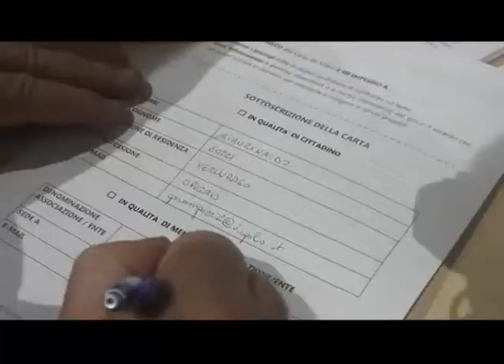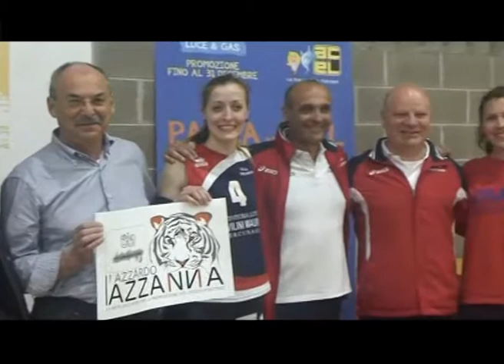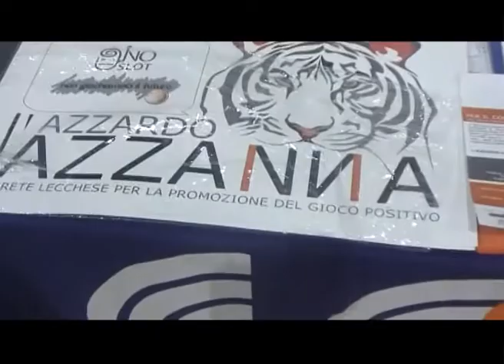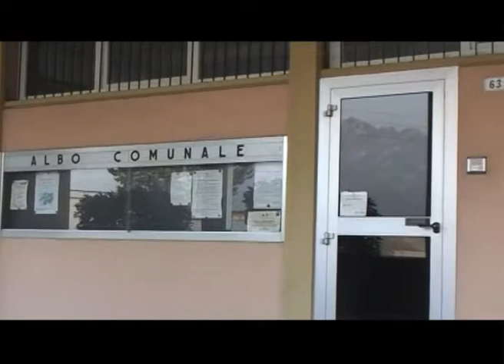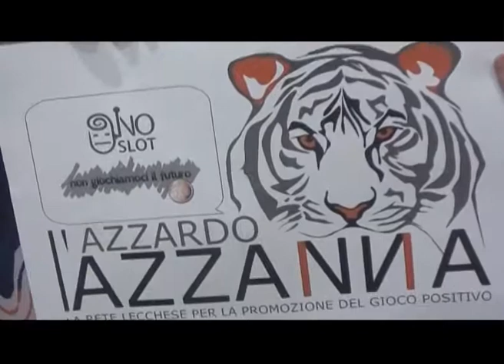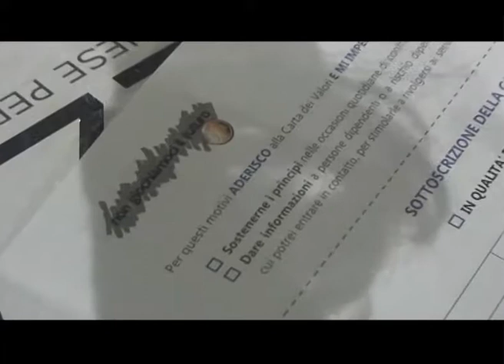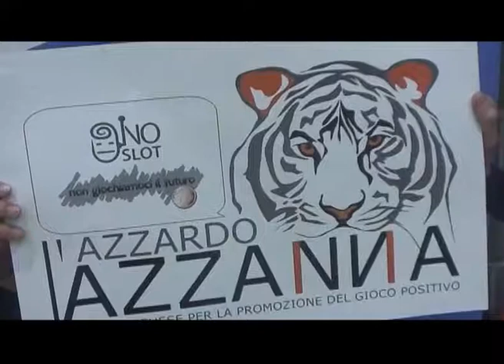NON GIOCHIAMOCI IL FUTURO 2